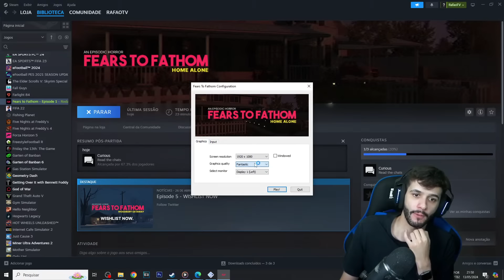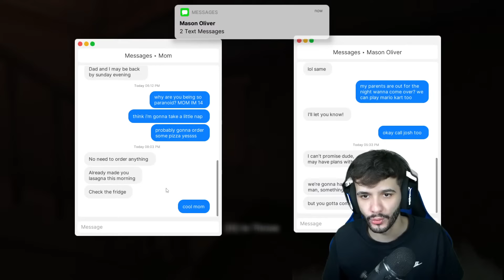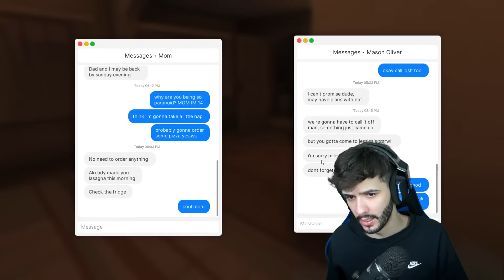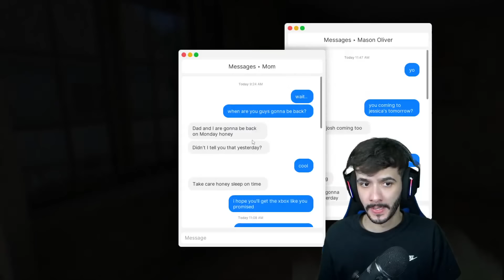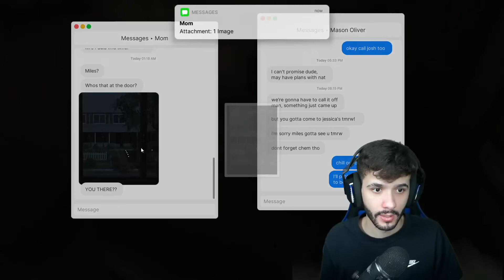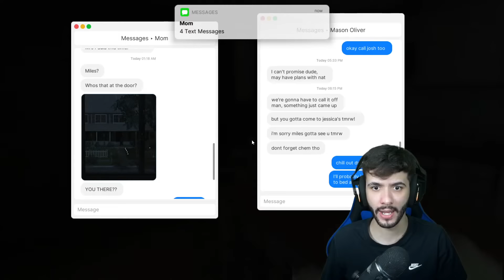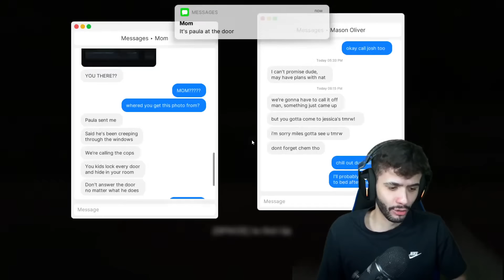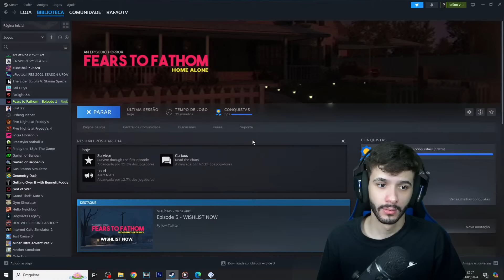RAFÃO JOGANDO FEARS TO FATHOM! Home Alone